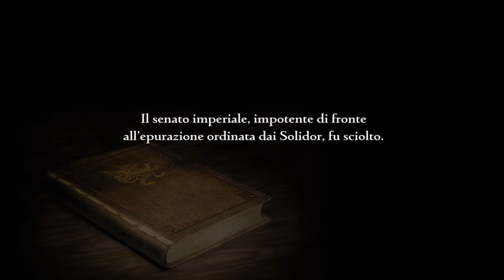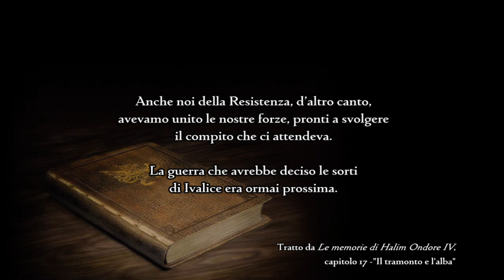Boss Dottor Cid (1°scontro), l'aviopirata Reddas